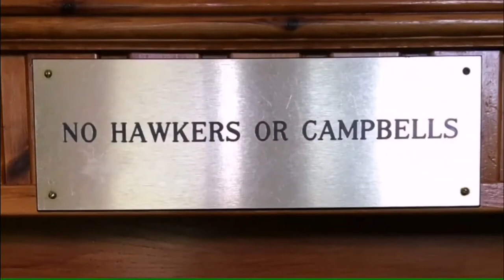The story of the Massacre of Glencoe (Our History Your Story)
This video is by Alan at Our History Your Story.
He presents us the story of the Massacre of Glencoe.

Included within the video is Julie from Exploring Scotland and myself giving our insight.